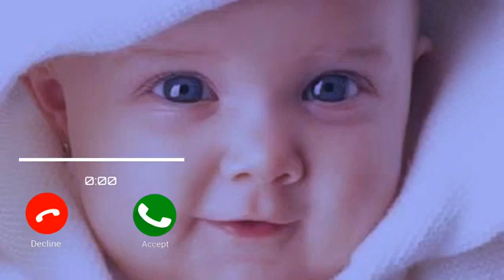Love Ringtone. Cute Ringtone | Massage Tone. Massage Ringtone | Musical Tone. Notification Tone